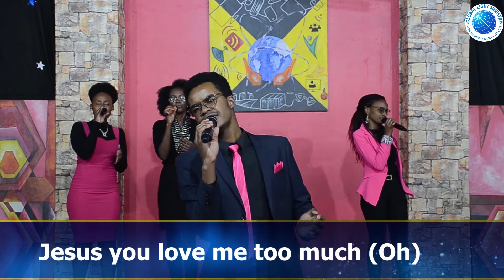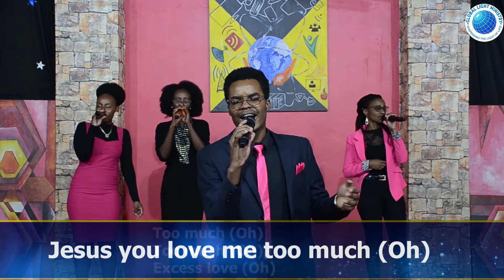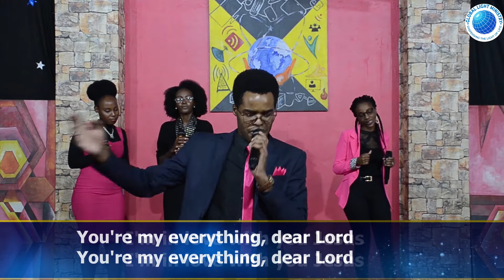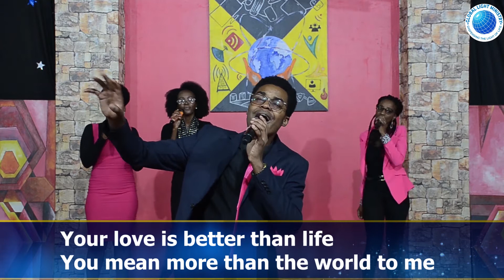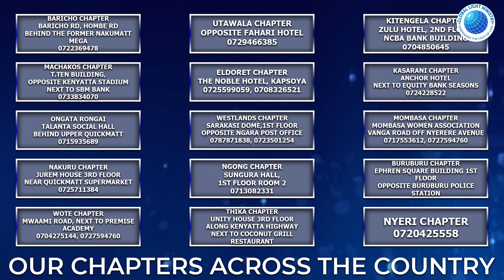Who is a Christian part 2B || Pastor Judah Kalinga (Full Sermon 24/MAY/2020)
Join us for the Global Light Live Service with Pastor Judah Kalinga

Giving:
Via Mpesa
Step 1: Paybill Number: 508400
Step 2: Account Number: 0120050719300
Step 3: Enter Amount
Step 4: Enter your PIN

(Via Bank Transfer)
Bank: Consolidated Bank
Branch: Koinange Street
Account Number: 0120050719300